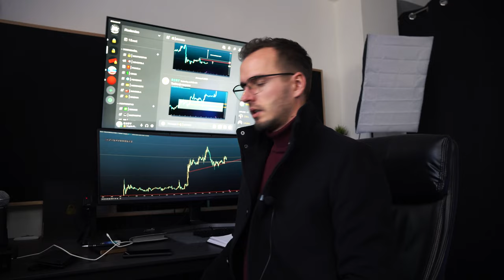Kriptovalute za začetnike: Kako trgovati s Kriptovalutami?